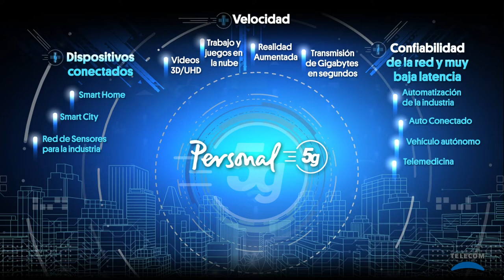Infografia animada 5G